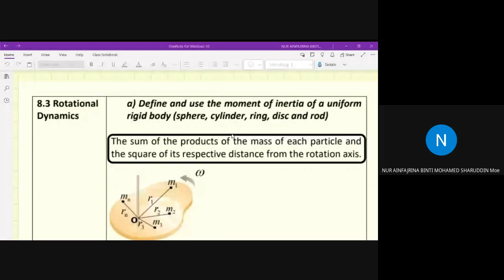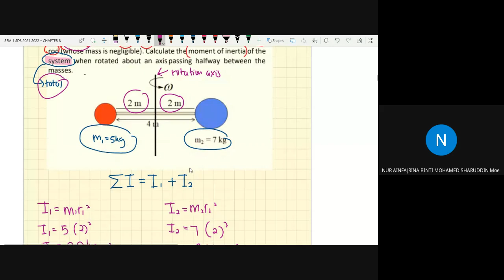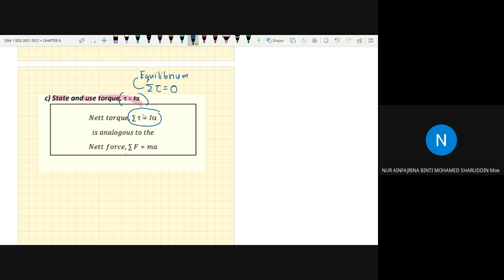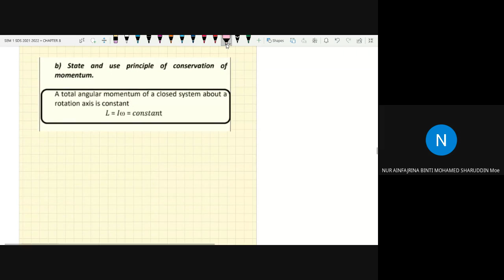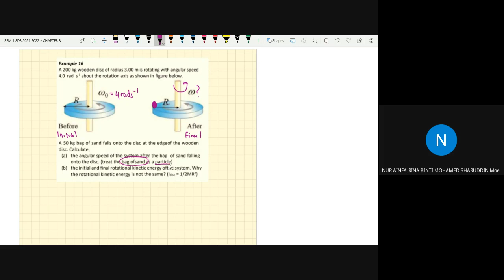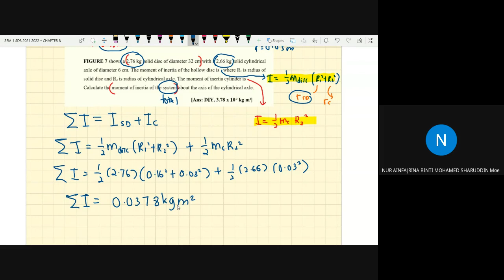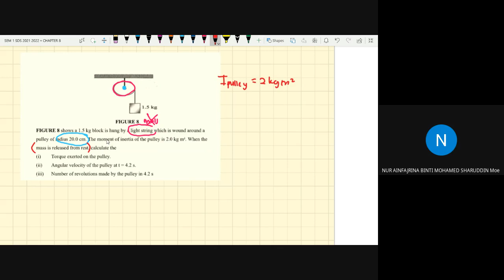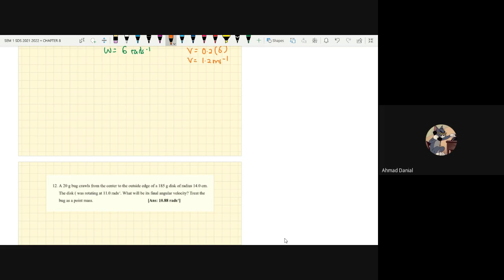C8 Part 4 SF